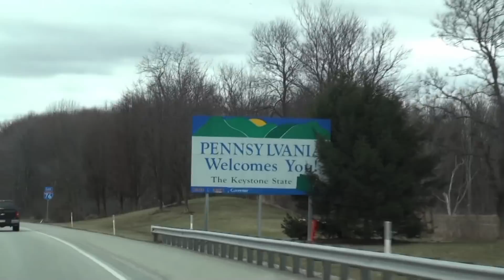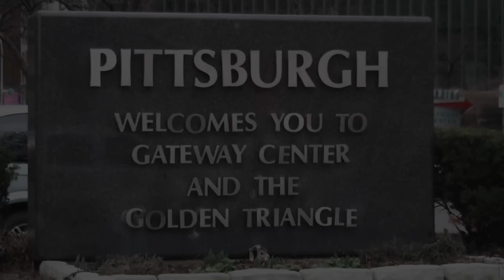Keystone Annual Conference 2010 - Pittsburgh, PA